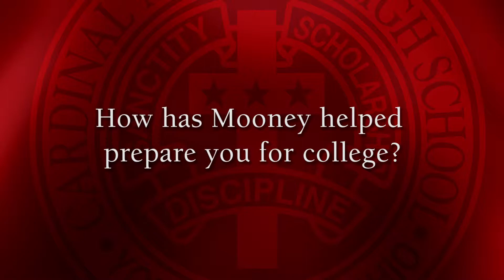Has Mooney helped prepare you for college?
Mooney students discuss how their experiences at the school have helped them prepare for college.